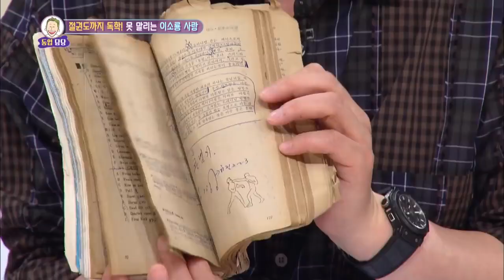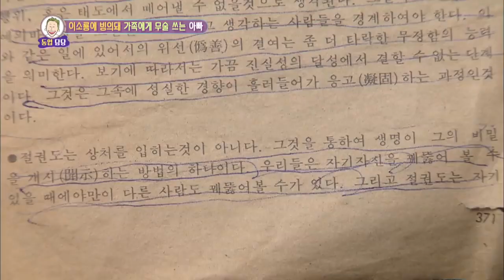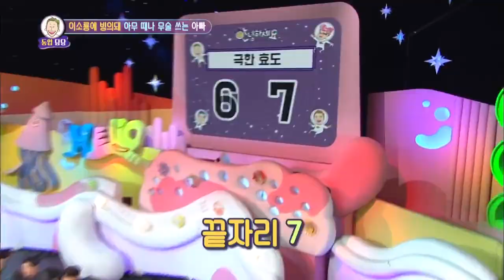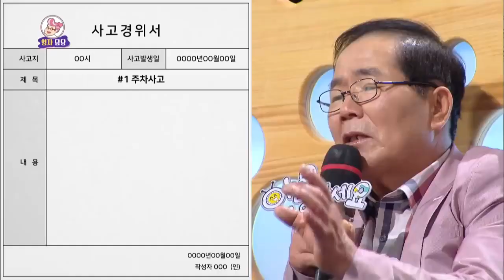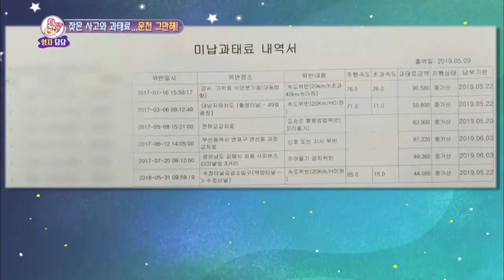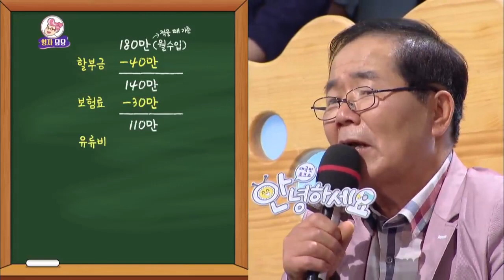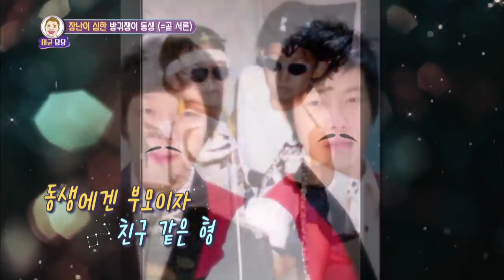[ENG/THA] Hello Counselor #16 KBS WORLD TV legend program requested by fans | KBS WORLD TV 190527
[ENG/THA]
Click the "Caption" button to activate subtitle!

Hello Counselor #16 KBS WORLD TV legend program requested by fans | KBS WORLD TV 190527